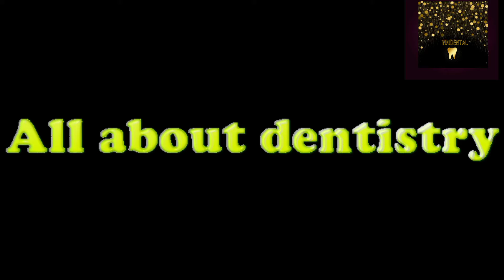corona. Mask. covid19. Stopcovidindia. மாஸ்க் அணியும் முறை | How to wear mask properly?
Hi👋

மாஸ்க் அணியும் முறை

 How to wear mask properly?

Intha video la parunga...

Stay safe .
Thank u 🙏